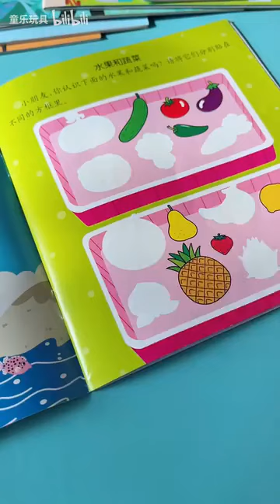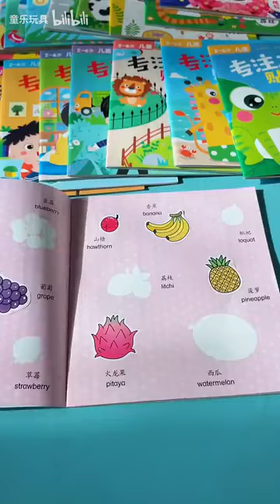小男生都喜欢什么气球呢？